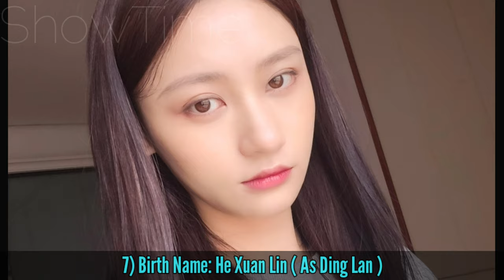GO Into Your Heart Chinese Drama Cast Real Name & Ages || Landy Li, Niu Jun Feng BY ShowTime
GO Into Your Heart 2021 Chinese Drama Real Cast Name & Ages || Li Lan Di, Niu Jun Feng,  Landy Li, Han Jiu Nuo, Qin Tian Yu, Zhu Jia Qi, Cao Bo, He Xuan Lin, Chris Song, Xia Ming Hao, Lu Jun Yao, 李兰迪, 牛骏峰 BY ShowTime

Drama: GO Into Your Heart
Native Title: 舍我其谁
Also Known As: Who To Give Away , She Wo Qi Shei , 舍我棋谁 , If I Can't Do It, Who Can? , Who But Myself Can Do It? , Chess Love , 舍我其谁
Director: Kuk Kok Leung, Liu Chang
Genres: Comedy, Romance, Drama, Sports
Country: China
Episodes: 40
Airs: Sep 8, 2021 - ?
Airs On: Monday, Tuesday, Wednesday, Thursday, Friday, Saturday, Sunday
Original Network: Youku
Duration: 45 min.
Content Rating: 13+ - Teens 13 or older

Sheng Jing Chu is a rising star in the world of professional Go. Few can match his skills on the board, but he is famously quiet, reserved, and media-shy – despite plenty of public interest. For him, the whole world is black and white, like the colors of the pieces on the Go board. But when he encounters a young trainee reporter named Cheng Liao, his world turns upside down. When he looks at her, he can finally see in color. The media gets the wrong end of the stick, however, and reports begin to emerge stating that she is his girlfriend. The duo decides to keep up the pretense, stating that they indeed are a couple.

But when Sheng Jing Chu suffers a shock Go loss, his mentor says he wants no more to do with him. Sheng Jing Chu is despondent and believes he has lost his knack for the sport. But in the meantime, his relationship with Cheng Liao is becoming deeper, while she is also developing feelings for him. But when she discovers his color blindness is the reason he first became drawn to her, Cheng Liao is unsure about his true feelings for her. Is she just a pawn in his game, or will it be checkmate for love?

Chinese Drama GO Into Your Heart 2021 Eng Sub
GO Into Your Heart Chinese Drama 2021 Eng Sub
GO Into Your Heart Season 1 Eng Sub
GO Into Your Heart Hindi Dubbed